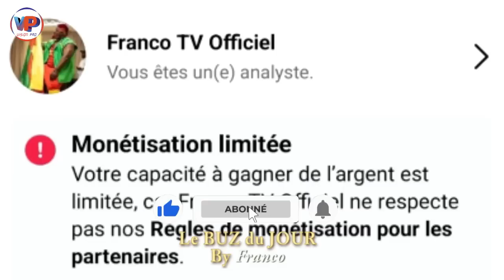FRANCO en Deuuil..La FRANC0 TV Bloquée et FRANC0 reç0it des Menaaaces...Héééééé les Rés0 S0ciaux